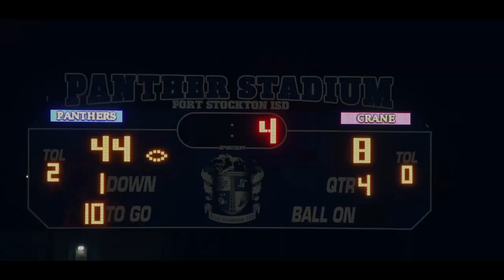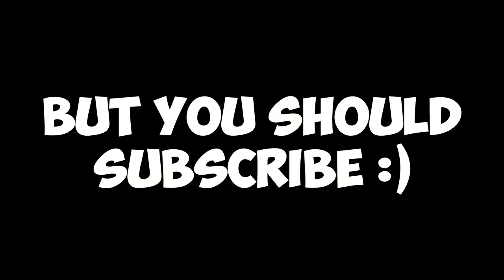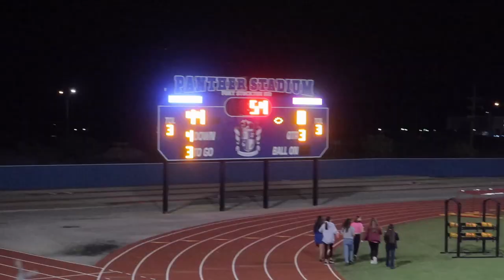CRANE VS. FORT STOCKTON! "THE TRIO RETURNS!" (Vlog #51)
We got to fill in for this game and it was a ton of fun, a great game overall and it felt good to relive the golden days!